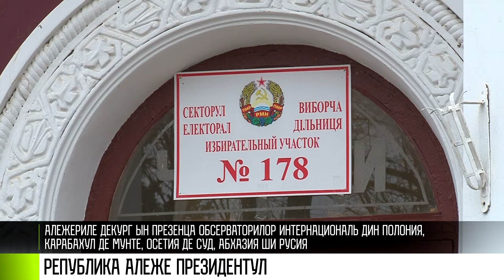Република алеже Президентул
Ашадар, зиуа скрутинулуй е ын той. РМН ышь алеже президентул.  Ла ора 7.00 диминяца ын царэ шь-ау дескис ларг ушиле сектоареле електорале. Ынкоаче се грэбеск нистрений пентру а-шь фаче алежеря. Мулць ау фэкут-о ши античипат, кэч астэзь сынт антренаць ын диверсе активитэць.